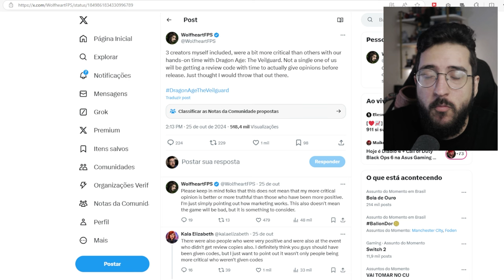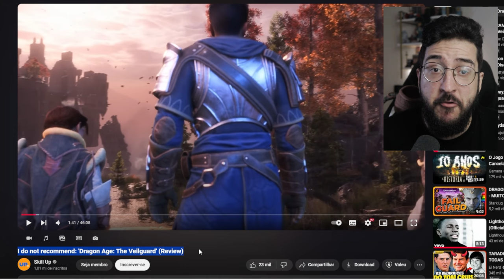EA boicotou quem CRITICOU Dragon Age Veilguard? Uma explicação sobre o envio de CHAVES de JOGOS!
Sobre o envio de chaves de games

➤ PSN: hadessama94